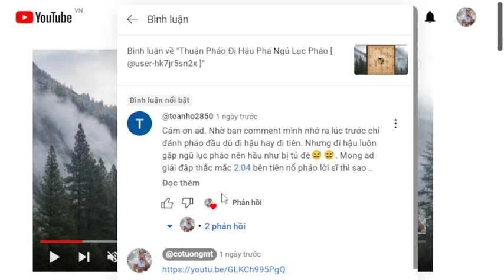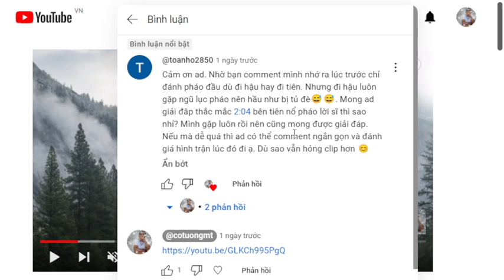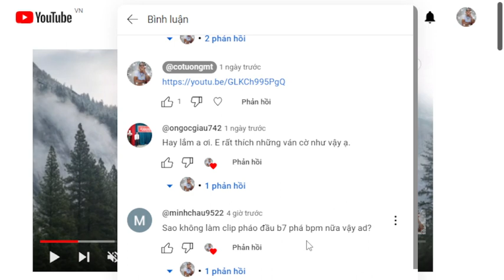Thuận Pháo Đị Hậu Phá Ngủ Lục Pháo [ @user-hk7jr5sn2x ]BỔ SUNG BIẾN ĐÁNH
kênh "Cờ Tướng MT"xin chào tất các bạn, hôm nay mình típ tục chia sẽ cùng với các bạn về hình trận..Thuận Pháo Đị Hậu Phá Ngủ Lục Pháo [ @user-hk7jr5sn2x ]BỔ SUNG BIẾN ĐÁNH...các bạn yêu cờ đăng ký kênh ủng hộ mình nha,để cùng nhau chia sẽ đam mê nha các bạn,chúc các bạn luôn vui và sức khỏe...